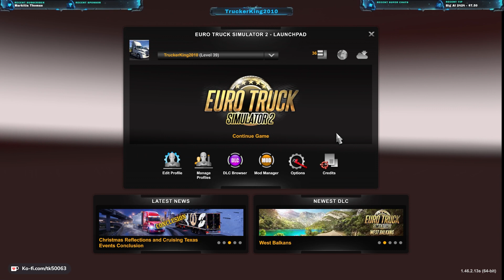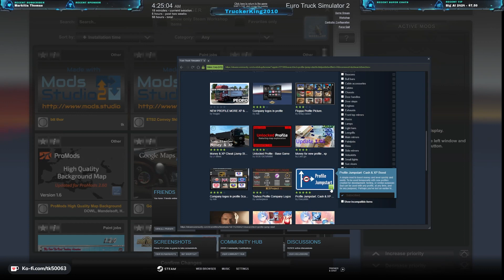How to #1 Profile Jump Start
This is my first How to Vid. I explain how to use Profile Jumpstart by Davyddin from the steamworkshop in Euro Truck Simulator 2.

Profile Jump Start by Davyddin (ETS2)

My System:
iBUYPOWER-TraceMR Gaming Desktop
12th Gen Intel(R) Core(TM) i7-12700F 12/20
16 GB Ram

MONITIOR:
(2) SAMSUNG Odyssey G5 Series 27-Inch WQHD (2560x1440) Gaming Monitor, 144Hz, Curved, 1ms, HDMI, Display Port, FreeSync Premium

GAMING GEAR:

Logitech G923 Steering Wheel & Pedals:

USB Gearshift Knob from a Man Truck

Razer BlackWidow Mechanical Gaming Keyboard

Razer Basilisk X Hyperspeed Wireless Gaming Mouse 16000 DPI Optical Sensor